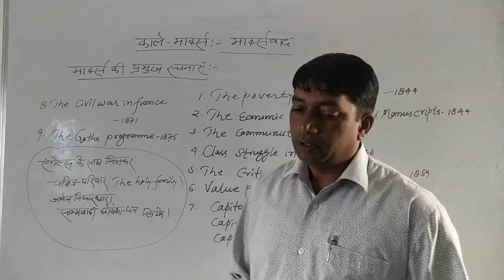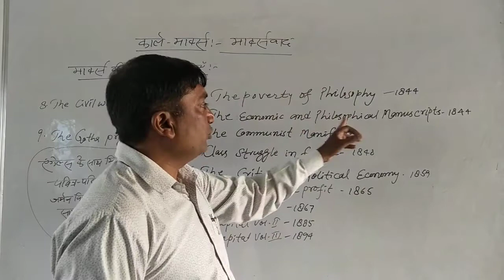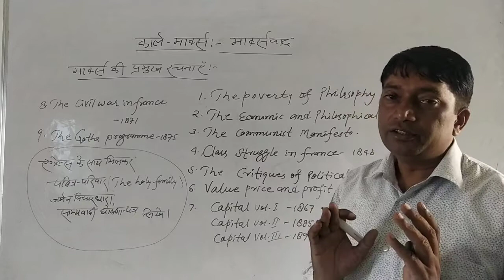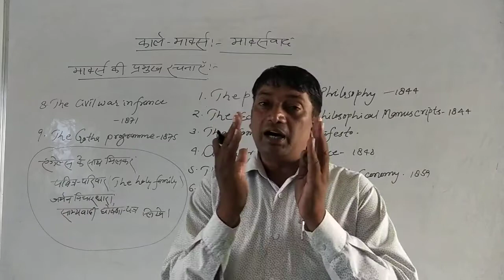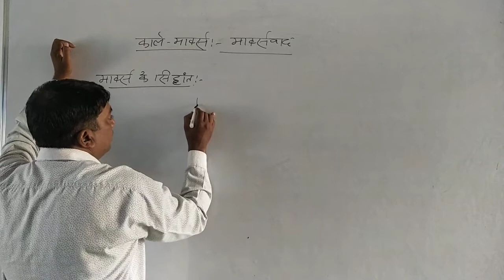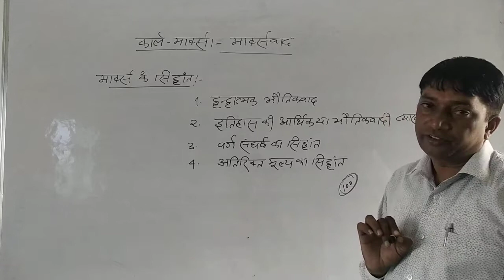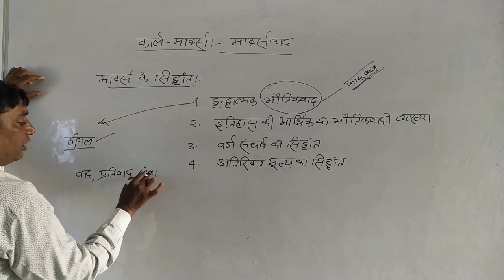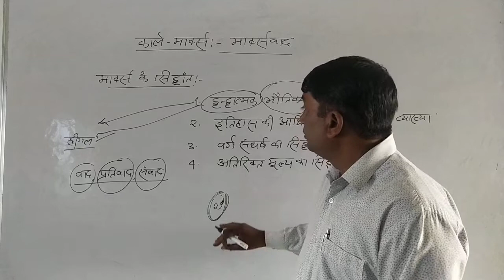कार्ल मार्क्स b.a. पार्ट फर्स्ट ईयर राजनीतिक विज्ञान